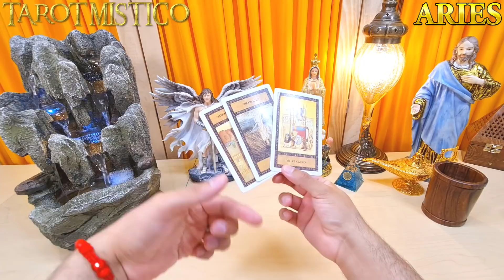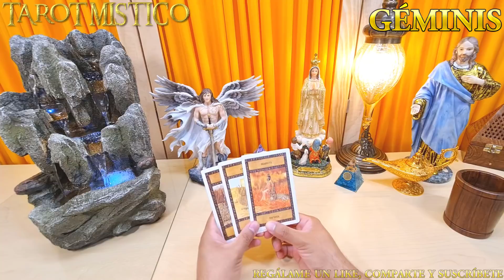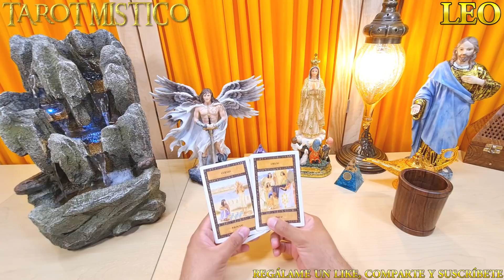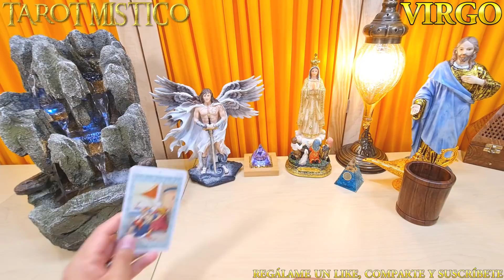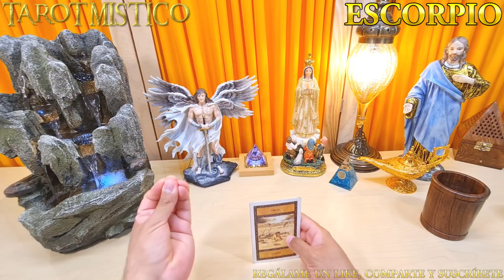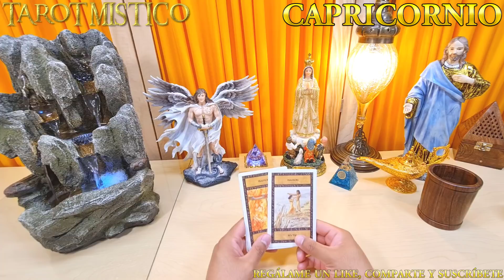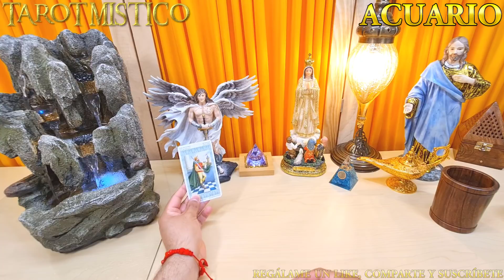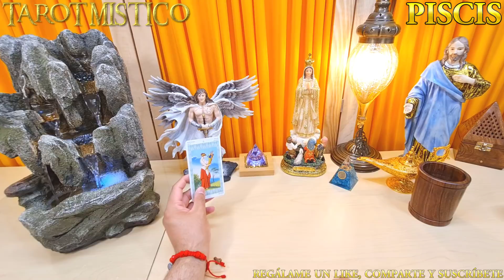HORÓSCOPO SEMANAL 23 AL 29 AGOSTO 2021 Semana de las oportunidades Conoce tu número de la suerte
Conoce tu horóscopo semanal agosto 2021.Conoce tu número de la suerte.